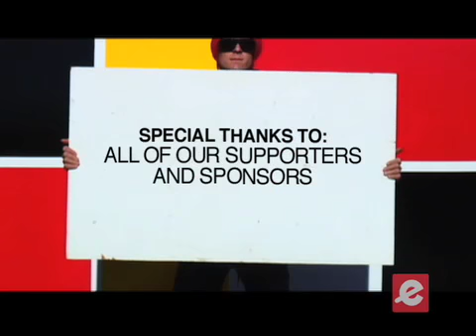Echo TV Season 3 - Episode 4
Catch a re cap of the Echo Mountain Night Rider Series including Her Day Thursday and Friday Night Throwdown, follow along with the Echo Team and check out the park.